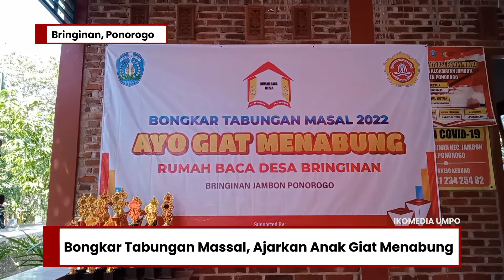Bongkar Tabungan Massal, Ajarkan Anak Giat Menabung